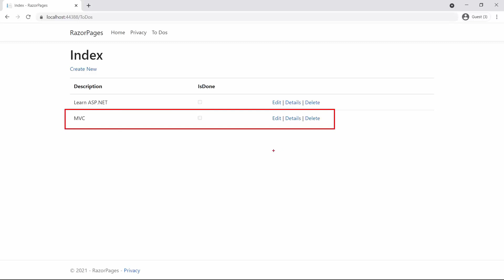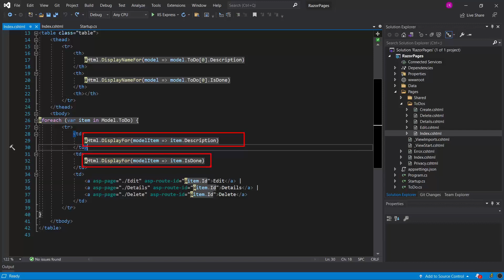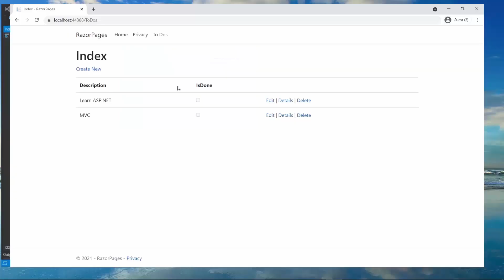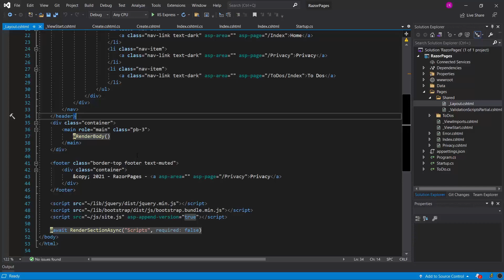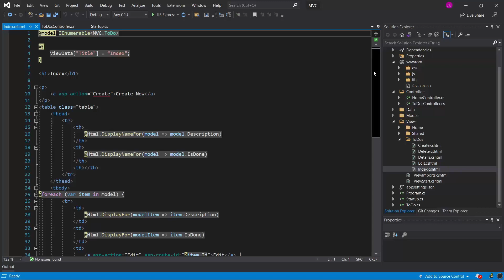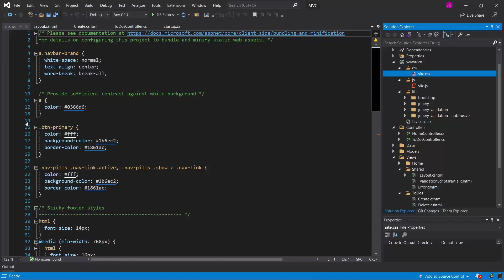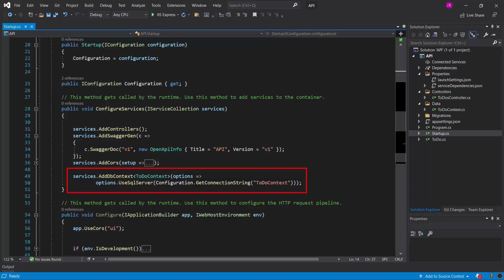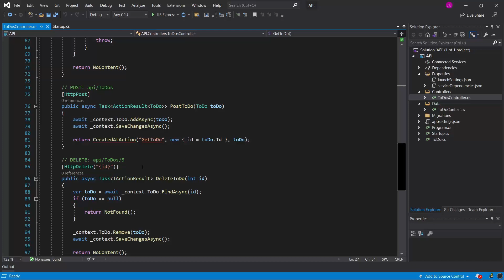ASP NET Core - porównanie Razor Pages, MVC, Web API